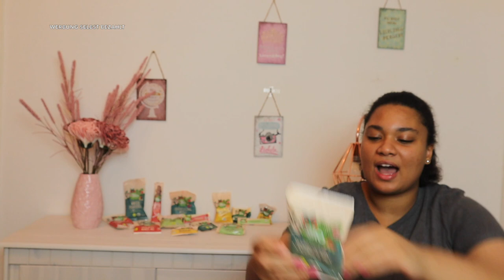dm Bio Food Adventskalender / Unboxing 2021 / Der beste Adventskalender den ihr je gesehen habt! 😱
heute packe ich den dm Bio Food Adventskalender aus, ich kann euch schonmal verraten, ich bin super begeistert von diesem  Kalender.😋
Eure Aminata.

50% auf deine erste GoodieBox + willkommensgeschenk.

AESTHETIC LIVING - 20% auf den Einkauf mit dem Code  ➡️.   Lieblingsdinge20